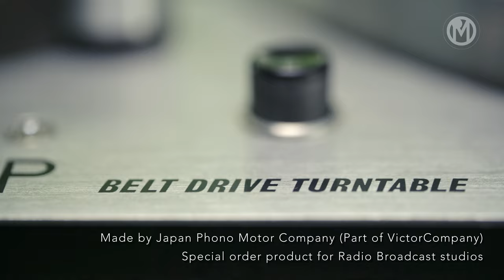JP L-500 Mash up turntable / Sony PUA-286 / Fidelity Research FR-24 tonearm on Pioneer PL-41W Plinth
I can find very little information about JP T-500 turntable on the internet. Here are some.

JP Belt drive Turntable T-500
This super rare turntable brand has been favorably compared
with Garrard 401, Thorens TD124 MklI and Sony TTS-3000 in
an early 1970s review.
Made by Japan Phono Motor Company (Part of Victor
Company) as a special order product for professional use e.g.
Radio Broadcast studios.
It has a large AC motor and magnetic speed control system
(similar to Garrard 301). Belt driven with a super smooth and
silent motor there is practically no resonance.

And some posts in Yahoo Auction Japan.

Equipment:
Sigma fp
Sigma 70mm f2.8 dg macro Art